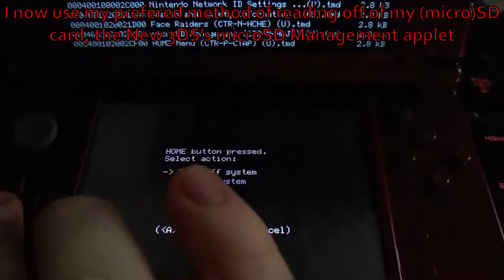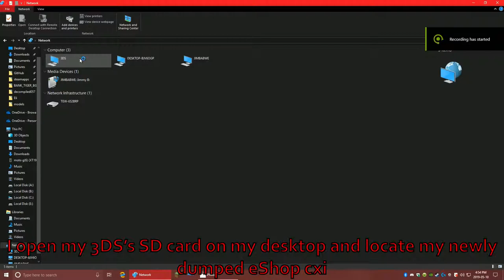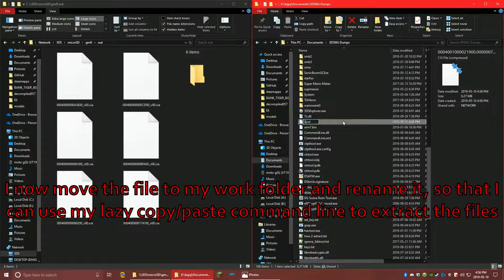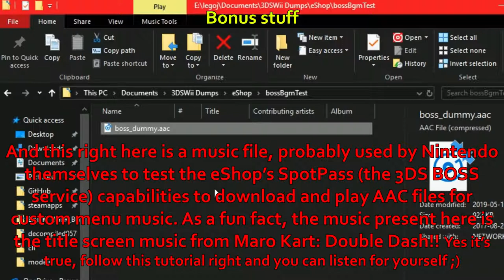How To Dump and Extract 3DS Games/Apps [No voice over]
In this video, I show my prefered method of dumping and extracting 3DS games and applications so I can access their files for porting/experimentation.
Please note that there may be better, faster, and more user friendly ways of exctracting and/or dumping installed 3DS games/apps, and that this is my tried & true method of doing it that always works for me.

You will need this command-line software (available for Windows, Linux, macOS)